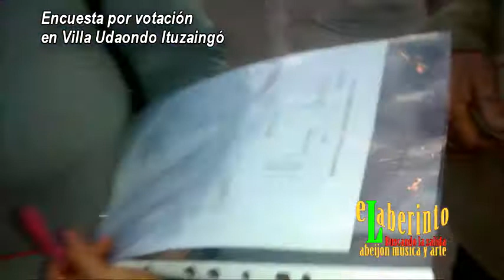MÓNICA FRUSTO EN VILLA UDAONDO